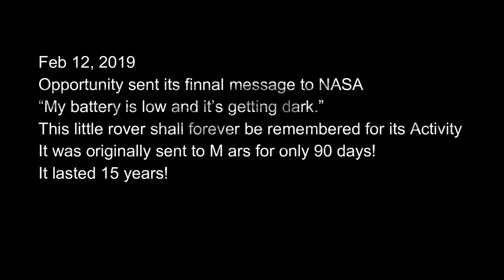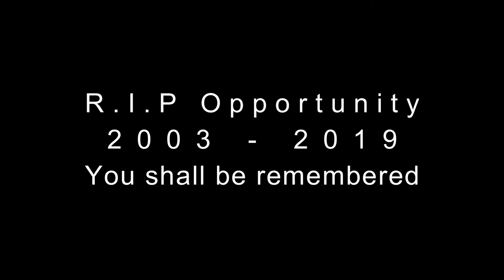R.I.P Opportunity Mars Rover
R.I.P Opportunity! You shall forever be remembered! and maybe one day, When we get to Mars we can find you!
I take no credit for the Images used in this video! The only image i made was the thumbnail.
all images used were found on google images.